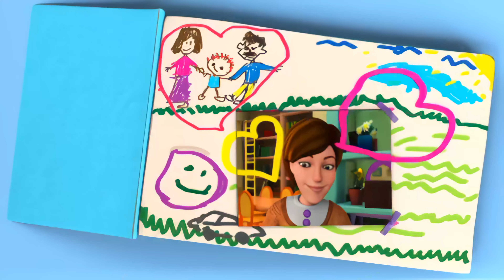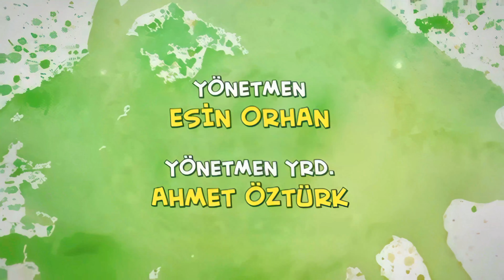🧒🎈 Can Çizgi Filmi 2. Bölüm | Anne Benimle Oyna 🎯🧸🎮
🌟 'Can' ile Maceralara Atılın! 🌈✨ Bu bölümde, Can ve arkadaşları, gizemli bir ormanda kaybolan renklerin peşine düşüyor! 🌳🎨 Onlarla birlikte, renkleri geri getirmek ve ormanı eski haline kavuşturmak için çözülmesi gereken bulmacaları çözün. 🤝💖 Çocuklar için eğitici ve eğlendirici, her yaştan izleyicinin keyifle izleyeceği bir çizgi film. 🎬👫 Bu macerayı kaçırmayın ve 'Can' ile birlikte renklerin büyüsünü keşfedin! 🌟🌈 👫🌳🎨

Aileler için içerikler hazırlıyoruz.